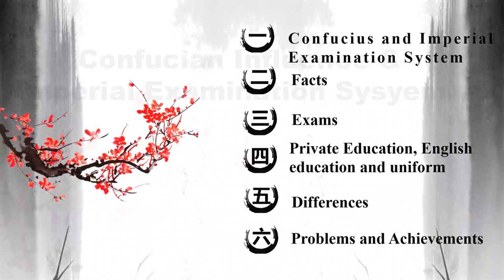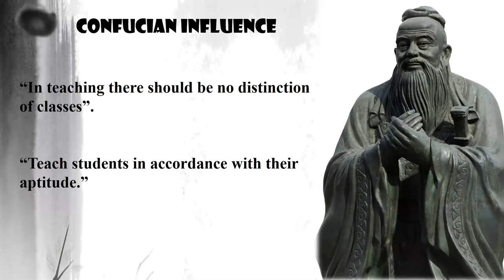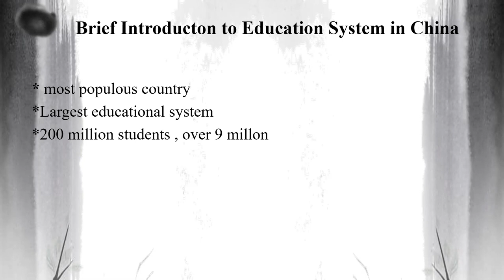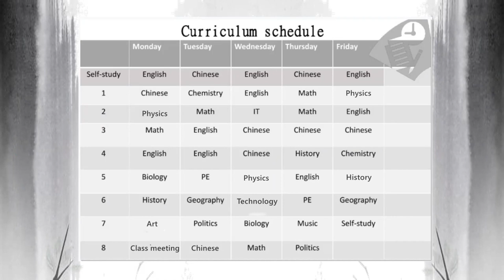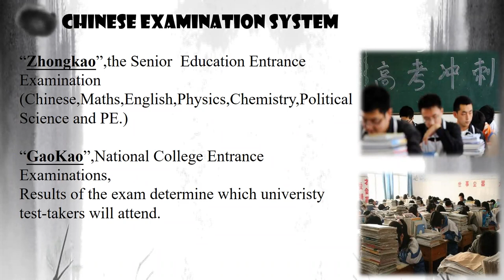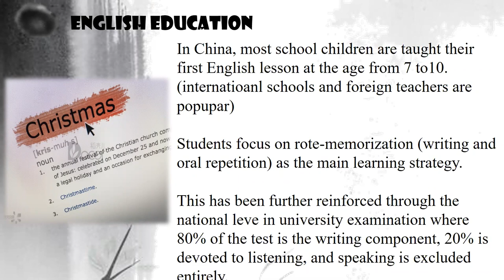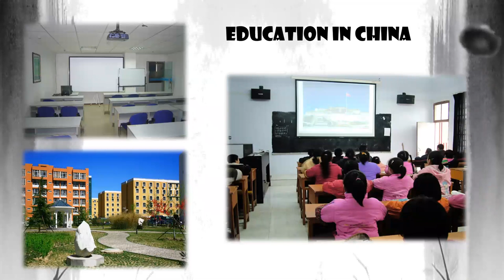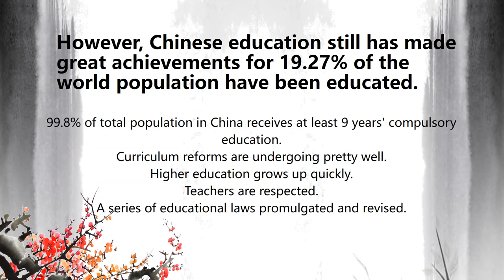Education Culture Lecture